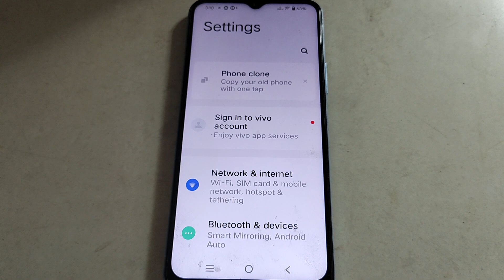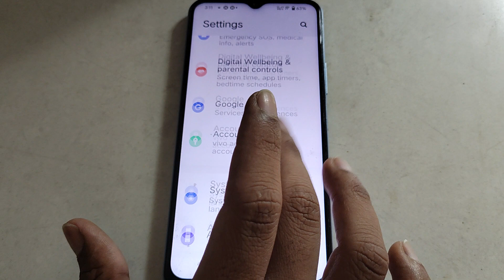how to on off spell checker option Vivo Y21T, Vivo Y21T me spell checker option on off kaise kare